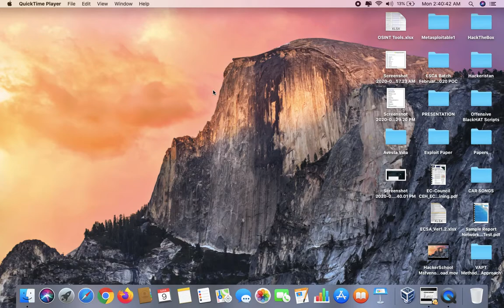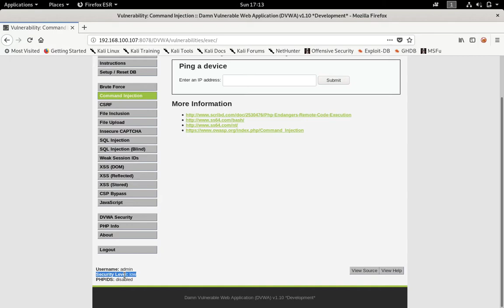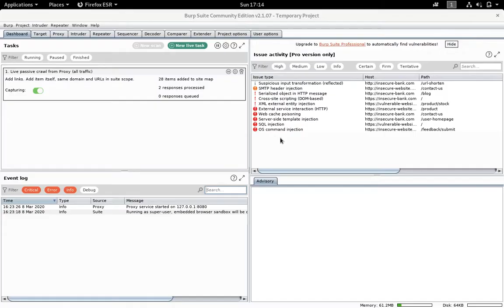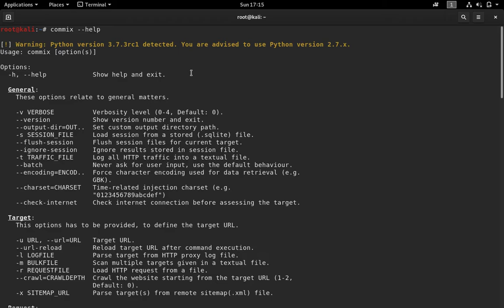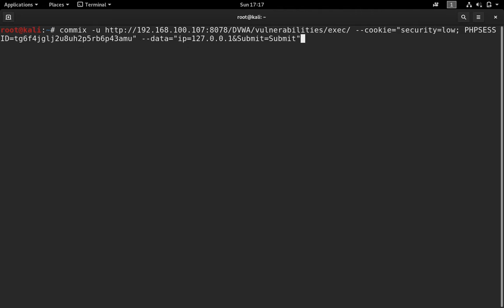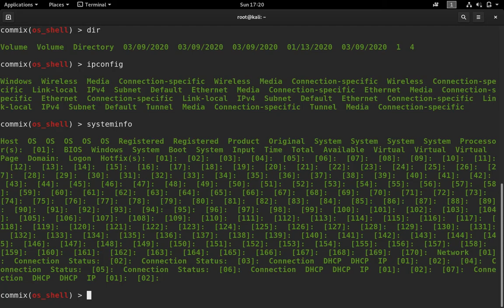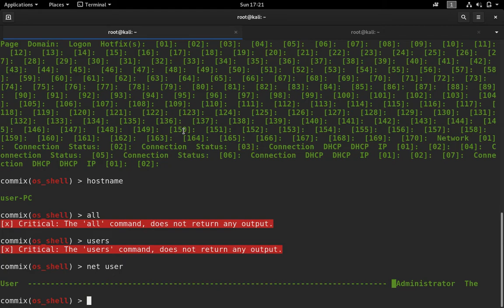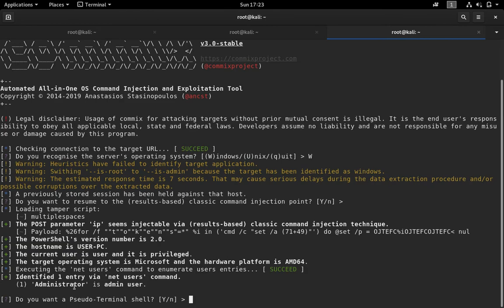Command OS Injection - using Commix and DVWA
In This video demonstration, I have shown a way of Command OS Injection using DVWA.

Machine Used for the practical : Kali LInux
Vulnerable Application used : DVWA
Tool is used : Commix

Timestamp
00:00 - Basic information about Command OS Injection, Commix & DVWA
00:25 - use of DVWA application to showcase Command OS Injection vulnerability
02:57 - Manual Testing of DVWA application whether vulnerable with Command OS Injection vulnerability
04:00 - Use of Commix to exploit Command OS Injection vulnerability with help of Burp Suite
08:30 - Post Exploitation Commands

3. @hackeristan6828 [Twitter]
4. hackeristan [Youtube Channel]
5. hackeristan1337 [instagram]
6. hackeristan2021 [Telegram Public Channel]